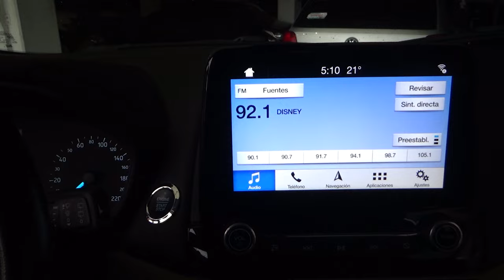Ford / Eco Sport / 2019 - 20971